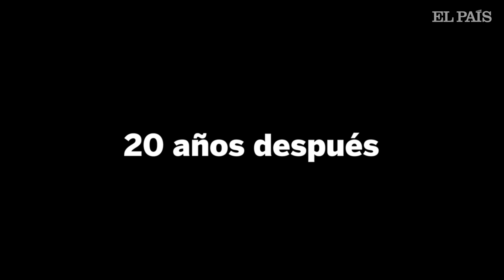El hijo de Ana Orantes: “Pensaba que no tenía sentido vivir” | España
Ana Orantes contó en la televisión autonómica de Andalucía en 1997 cómo su marido la maltrataba. Un día después, él la mató. Hoy su hijo Francisco la recuerda